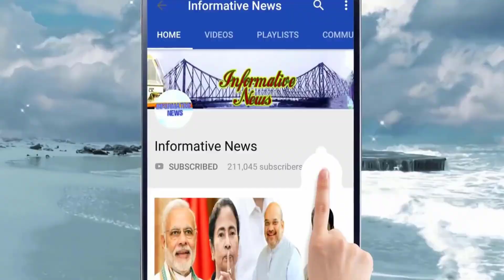বিজেপি সাংসদের স্ত্রীকে প্রার্থী করলেন মমতা | Today Big News | Bjp v Tmc